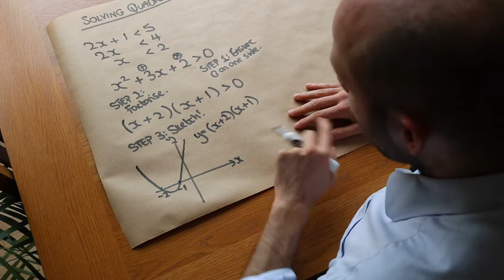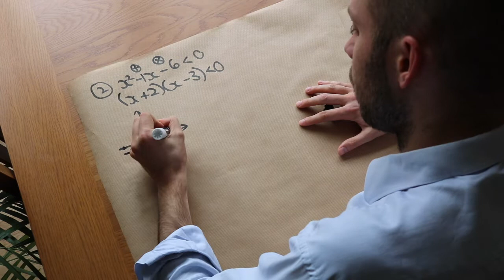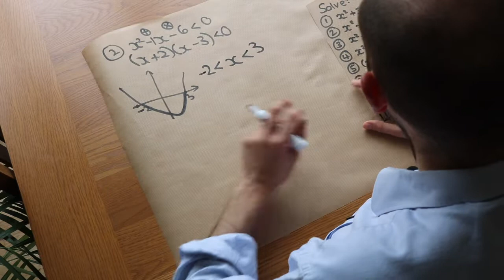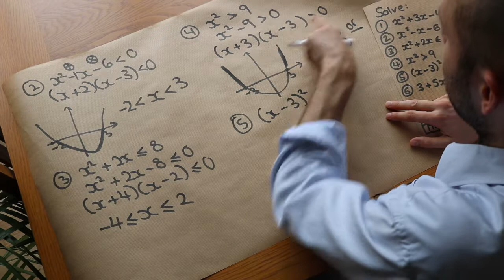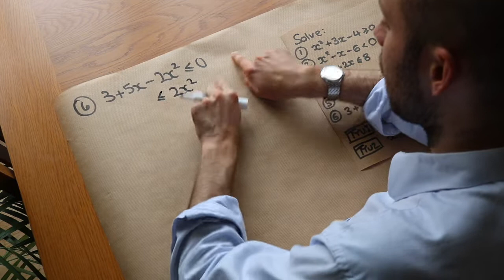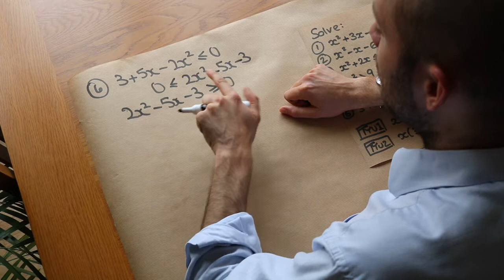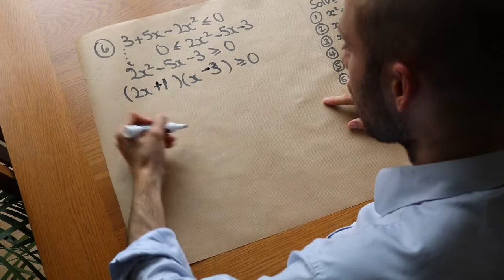Quadratic Inequalities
"Solve quadratic inequalities."